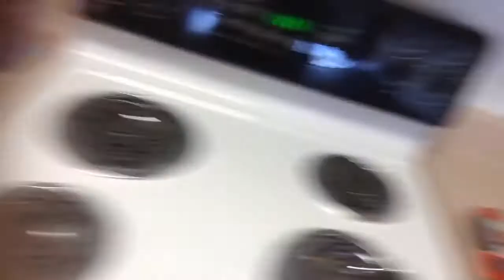Moving (day 1)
Today we moved into our apartment and it was an emotional day, we had a great day full of packing and unpacking lol, anyway make sure you like comment and subscribe have a nice day